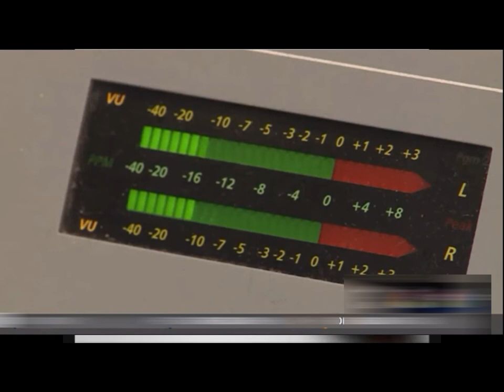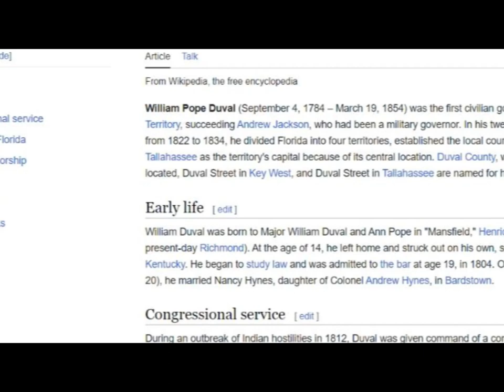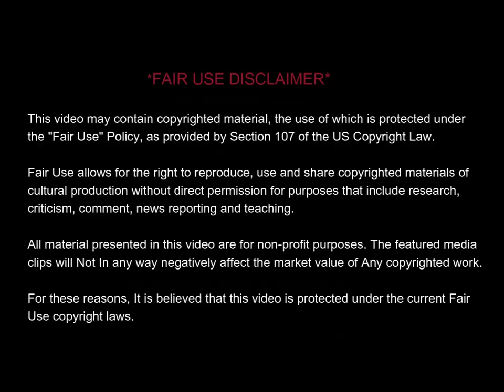DUUUVAAL Drop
DUUUVAAL!  Is a popular chant heard at every Jacksonville Jaguar Football game,  especially after the team scores a touchdown. The chant recognizes Duval County as the home of the Jags and was named after William Pope Duval, governor of Florida between 1822 and 1834.  According to historians,  Duval was a firm believer in State’s Rights.